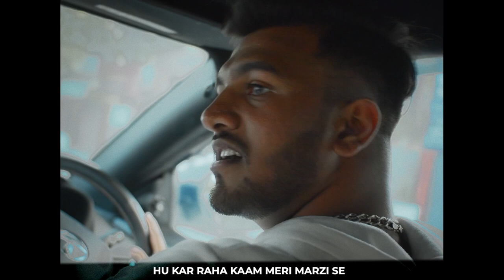CAPTAIN D - BILLIE EILISH (REMIX) | Official Music Video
The best Billie Eilish Remix is on Captain D

Artist- CAPTAIN D
Shot By- HARSH DID IT
Mix Mastered- J Rex

LYRICS:👇🏼
HOOK
DARU DAWA DOST AGAR SATH ME SAB SAHI HAI
PAISA NASHA PYAAR OR YE TEENO HI CHAHIYE
SATH PARIWAAR HAI TOH DIKKAT HI NAHI HAI
JEBEY BHARI DIL KHUSH, SIRR DARD HI NAHI HAI X2

VERSE
ME MANGTA NI HAQ KA BSS CHEEN LETA HAQ SE
YE CHAALBAAZ CHAAL CHALE PEECHE SE HI BACHKE
BSS ANDEKHA KARDU ME DOOR SE HI HASKE
ME AAU AGAR SAAMNE TOH NIKLE NA GHAR SE

HAI EGO INKI CHOTI USPE BETHE KARE CHARSE
KAMAYA JO BHI RAKH OR HAI BAAP KE YE KHARCHE
UDHAAR KA JO MAANG LAYE DAAM ISKE SIRR PE
ME TERE JESE NAHI HU BRO MUJHME BHOT FARK HAI

HAI GHAR MERA KHUSH BOLI MAA TUJHPE GARV HAI
BHAI MERA DIKKAT NA AANE DETA SIRR PE
HAI FAL MERE MEHNAT KA TU TERE GHAR REH

LAG RAHE AB DAAM MERE VERSES KE (WOOOOO)
HU KAR RAHA KAAM MERI MARZI SE  (WOOOOO)
AB KARNE KO KAAM MUJHE 36 HAI

DEKHU NA BHAR JHAAK KE ME RANG AASMAAN KA
BANUNGA WAJAH KHUD HI ME MERI PEHCHAAN KA
HAI TU BHI YE JAANTA
SAFAR HAI YE CHAAND KA
SAFALTA KA RAAZ NA HAI KHWAAB NI YE KANCH KA
AWAAZ MERI SUNE AB KONSA NI JAANTA
ME MIC PE 2 PAC SA HU LENA DUNGA SAAS NA